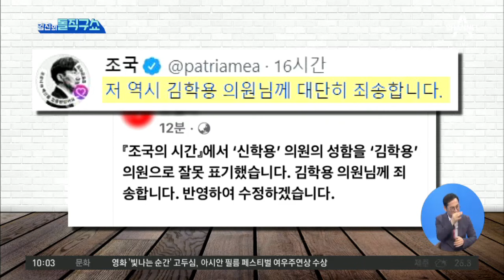30만 부 이상 팔렸는데…‘유죄 판결’ 인사 이름 틀려 | 김진의 돌직구 쇼 769 회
30만 부 이상 팔렸는데…‘유죄 판결’ 인사 이름 틀려

조국 회고록, 징역형 與 인사를 野 인사로 잘못 표기

〈평일〉
08시 50분 김진의 돌직구 쇼
12시 00분 뉴스A 라이브
17시 20분 뉴스TOP10
19시 00분 뉴스A

〈주말〉
12시 10분 토요랭킹쇼·뉴스A 라이브
19시 00분 뉴스A